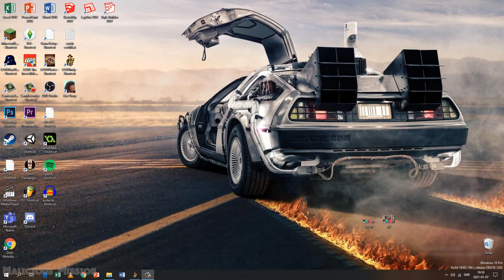LEGO Indiana Jones: The Original Adventures Walkthrough Free the Slaves (PC) (CO-OP) No Commentary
Players: John and Joel
*CLICK HERE \/*